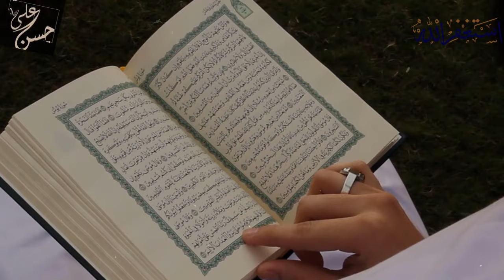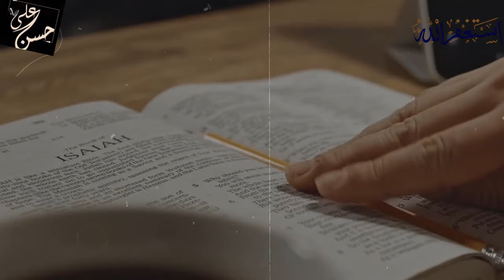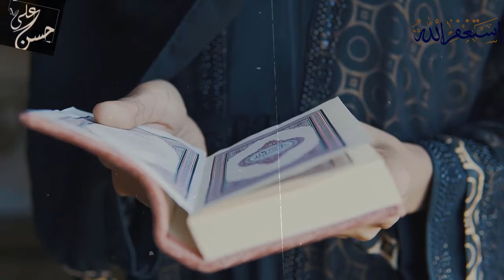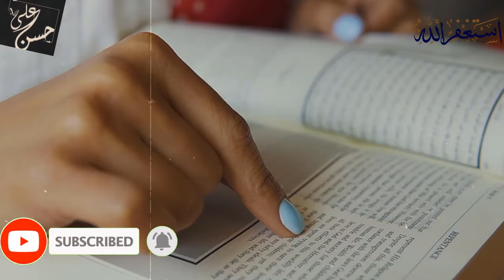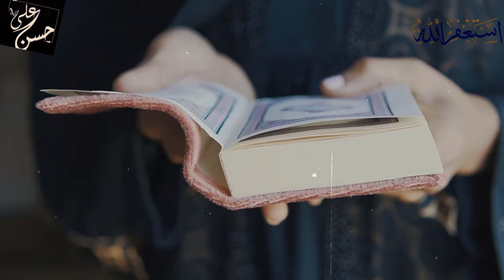Pehla Kalma Ghalat Hain Hindu Larkay Ka Dr Zakir Naik Say Sawal